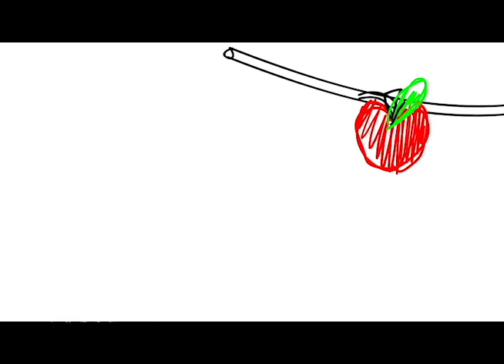Picking Fruit + Reaction: Old WIP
Old unfinished stuff from some semesters ago
Unpolished but complete

ToonBoom Harmony